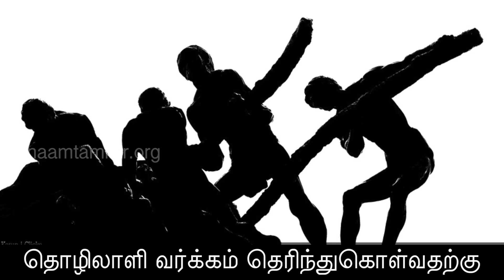11-02-2018 'சிந்தனைச் சிற்பி' சிங்காரவேலர் நினைவைப் போற்றுவோம்! - சீமான் | நாம் தமிழர் கட்சி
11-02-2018 'சிந்தனைச் சிற்பி' சிங்காரவேலர் நினைவைப் போற்றுவோம்! - சீமான் | நாம் தமிழர் கட்சி

தோழர்களே! தோழர்களே!
உங்களின் ஆற்றலை நீங்கள் அறியவில்லை!
உங்களின் ஆற்றலைப்பற்றி உங்களுக்குத் தெரியாது!
ஒருமுறை நீங்களே உணர்ந்தால் இன்று உங்கள் கண்களைக் குருடாக்கியுள்ள அறியாமை விலகிவிடும்!
நிழலில் இருப்பவனுக்கு வெயிலின் துன்பம் தெரியாது!
புளிச்ச ஏப்பக்காரனுக்கு அகோரப்பசியின் கொடுமை விளங்காது!
தருத்திரத்தில் வாழும் ஏழை கூலியின் தவிப்பு ஒய்யார உல்லாச வாழ்வில் புரளும் முதலாளிகளின் கடினச் சிந்தனையில் படாது!
நெருப்பாற்றில் எதிர் நீச்சு நீந்தியே தொழிலாளிகள் வெற்றிக்கொடி நாட்டவேண்டும்!
நம்மைப் பார்க்காத முதலாளிகளையும் கேட்காத அரசையும் தாண்டியே பாட்டாளிகள் சமதர்ம உலகை தரிசிக்க முடியும்.
இப்படி தரிசிப்பதற்கு ஏதுவாக தொழிலாளி வர்க்கம் தெரிந்துகொள்வதற்கு "பொதுவுடைமை விளக்கம்" என்கிற பெயரில் கம்யூனிச சித்தாந்தத்தைத் தமிழகப் பாட்டாளி மக்கள்

புரிந்துகொள்ளும் விதத்தில் குறிப்பாக காரல்மார்க்சைப் பற்றி விரிவாக எழுதியவர் நமது தாத்தா 'சிந்தனைச் சிற்பி' சிங்காரவேலர்.

போற்றுதற்கும் வணக்கத்திற்கும் உரிய பெருந்தகை நமது ஐயா சிங்காரவேலரின் நினைவைப் போற்றுவோம்!

நாம் தமிழர்!
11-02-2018 தினம் ஒரு செய்தி - 245 | பகுதி - 02
சீமான்
தலைமை ஒருங்கிணைப்பாளர்

இனம் ஒன்றாவோம்! இலக்கை வென்றாவோம்!

நாம் தமிழர் கட்சி - அதிகாரப்பூர்வ காணொளிகள் | Naam Thamizhar Katchi Official Videos | Naam Tamilar Seeman Videos | Naam Tamilar Seeman Speech | Naam Tamilar Party Latest Videos | Naam Tamilar Seeman Speech 2017 | Seeman 2017 | Seeman Funny Speech 2017 | Seeman Angry Speech 2017 |